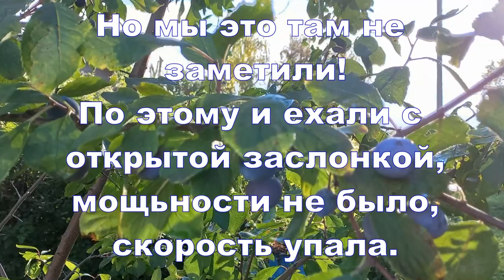Уезжаем с Неленьги. 11.09.2022. Сезон закрыт! Немного дороги и неприятности.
Флаг спущен, сезон 2022 на Неленьге закрыт. Катимся в город. В Павловской прощаемся с Андреем до следующих встреч. Глохнет каракат у  озера Межного. Открываем заслонку и медленно но верно доезжаем до Куликовской. Всё! До свидания!